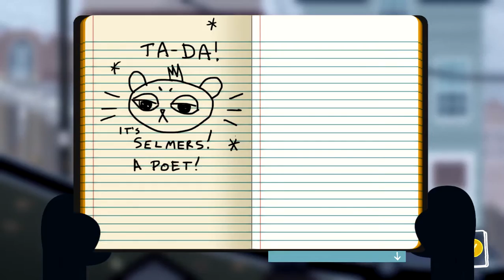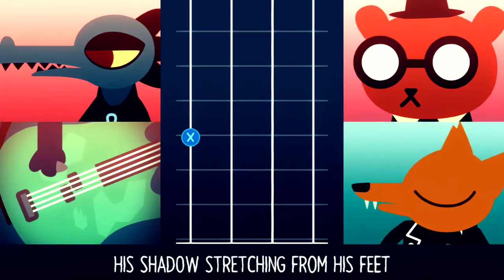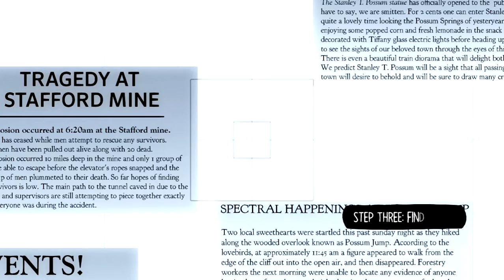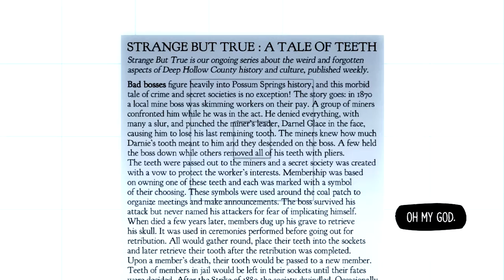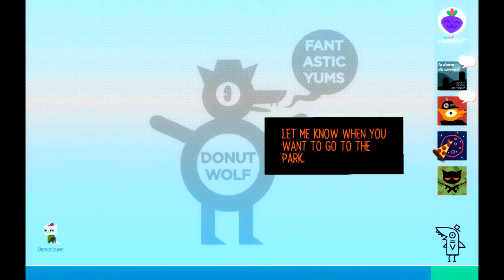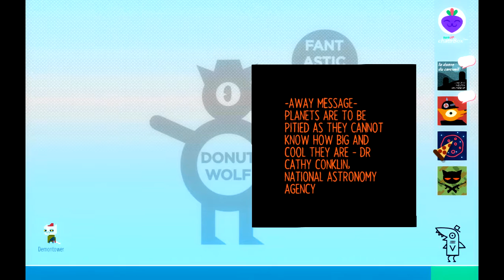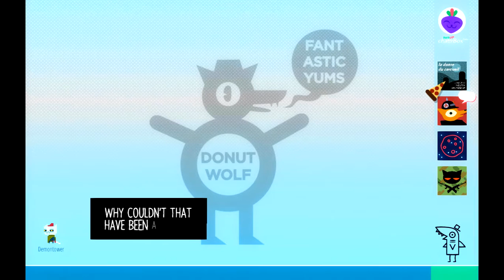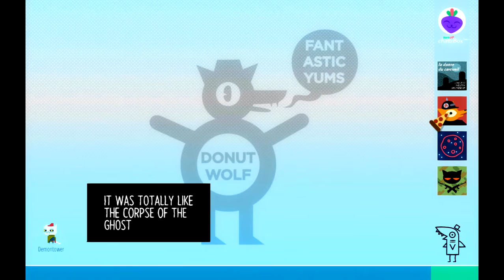Night in the Woods -Part 5- "Graveyard Ghosthunting"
After a terrible band practice Mae convinces friends to help her with her hunt for the ghost that kidnapped the kid after the harfest festival.